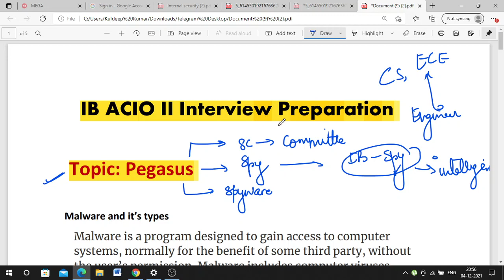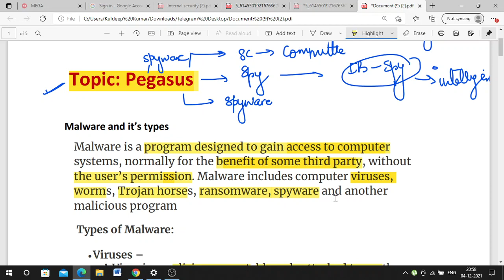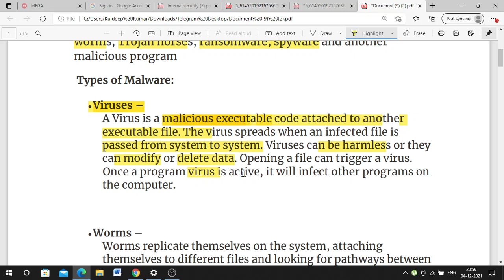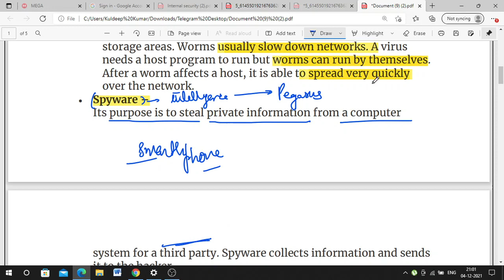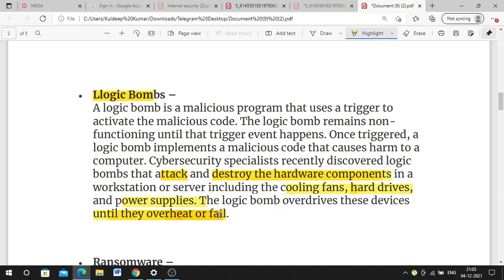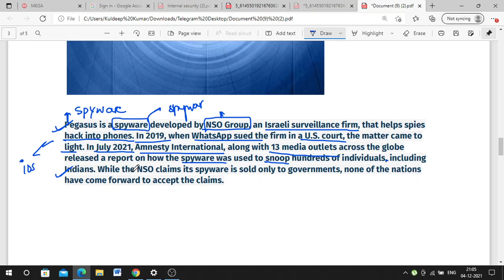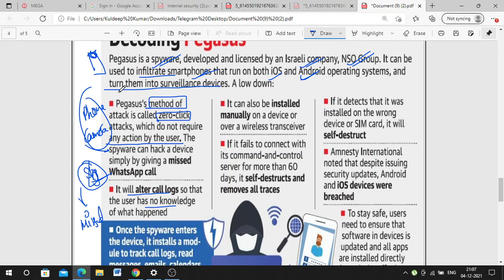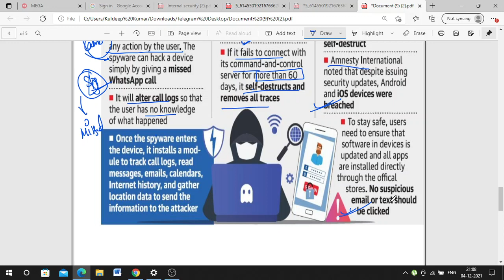IB ACIO II Interview Preparation (Pegasus)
Join our Telegram Group for Notes and Mock